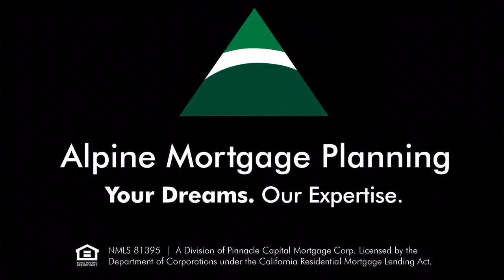Homes for sale in Canyon Lake 2259 Canyon Lake Dr., Canyon Lake California by John C. Lewis